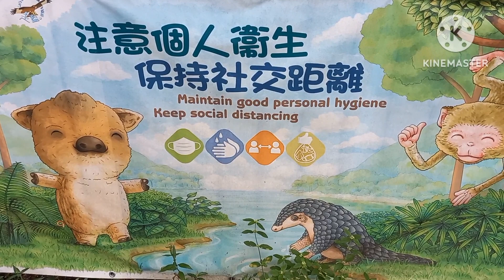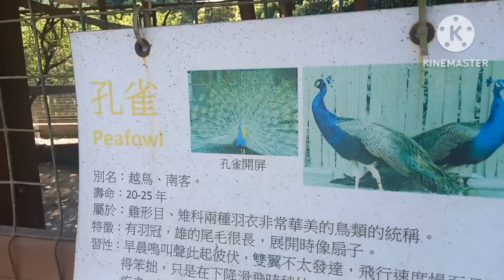Beautiful nature in Hong Kong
different places in Hong Kong complation 2023